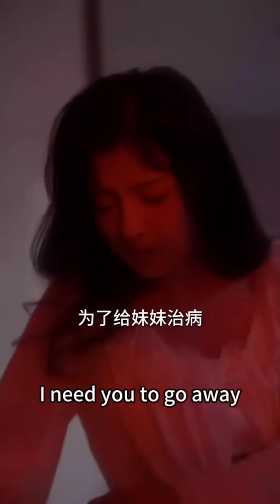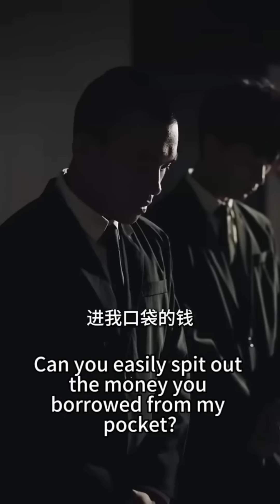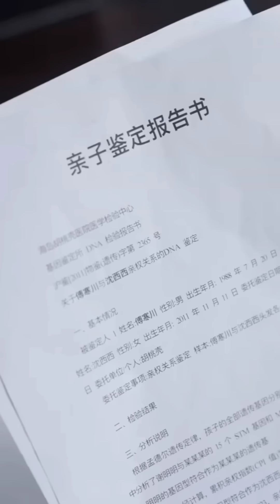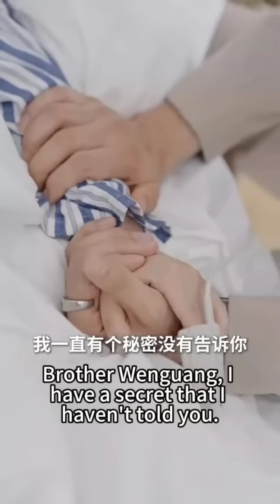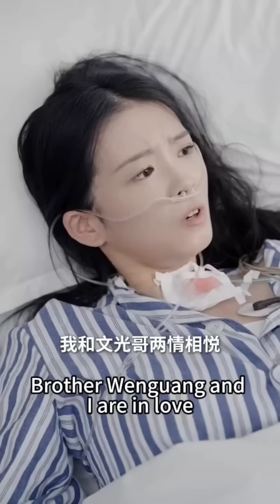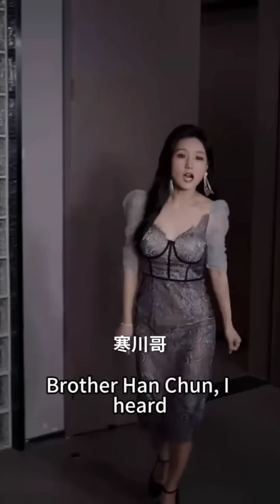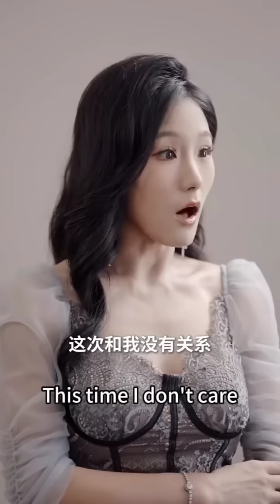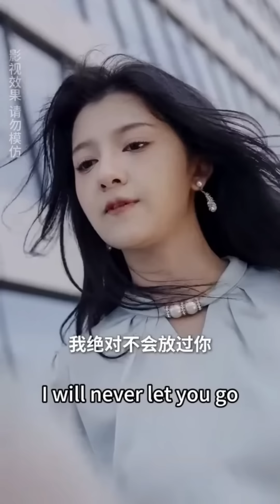🔥After one night stand Billionaire CEO has 4 cute babies with high IQ but don't know.. Full Movie